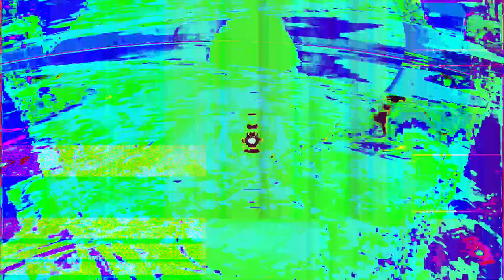[EPILEPSY WARNING] Movie 24 01 21 00h23m02s